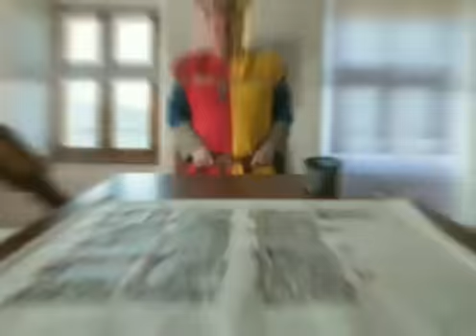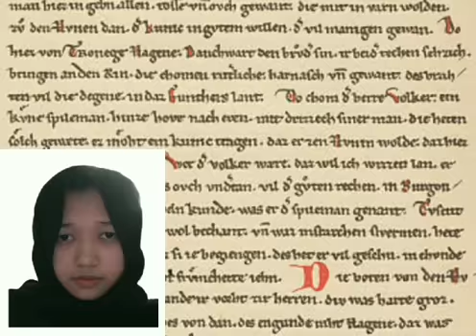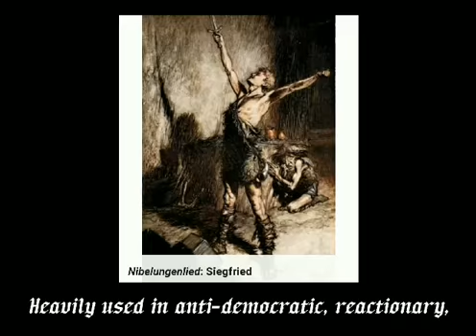intro. to German epic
presented by #31. Mohammad Anies (p. moh'd)